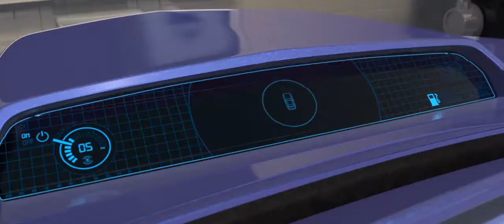'Cars 2' Trailer 3